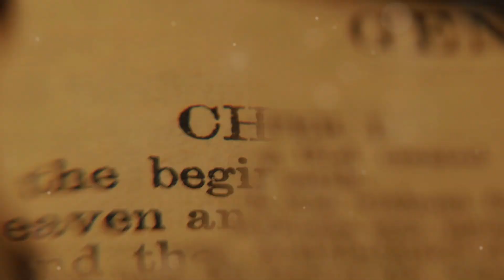The Vampire Finch - The Blood Drinking Bird!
Step into the mysterious world of the vampire finch, a bird with an unusual and slightly eerie diet—blood! 🩸🦜 Native to the Galápagos Islands, these tiny finches have adapted a surprising survival tactic by feeding on the blood of larger seabirds. But what drives this strange behavior, and how did it evolve? 🌊 In this video, we explore the fascinating life of the vampire finch, their unique feeding habits, and their role in the island's delicate ecosystem.